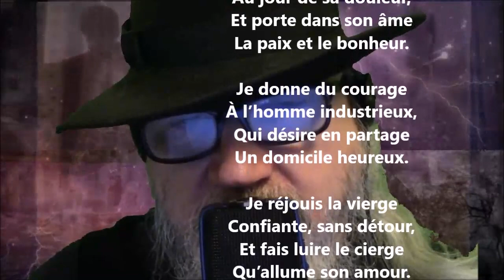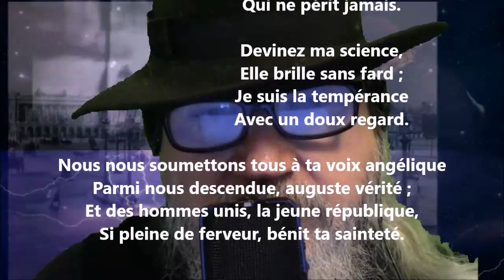Bienfaits - Charles Lévesque lu par Yvon Jean